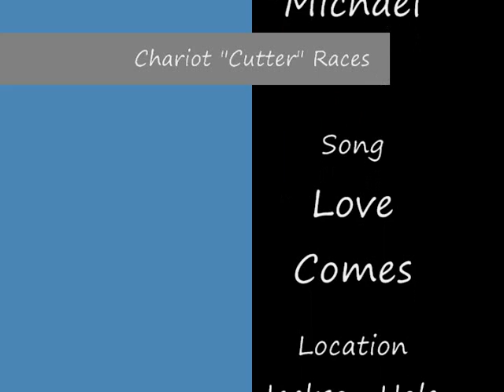Chariot "Cutter" Races in Jackson Hole, WY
Chariot Races are a very popular winter sport in the western United States.  These races were held in beautiful Jackson Hole, Wyoming.

If you are interested in property in and around the Jackson Hole area, Wyoming Mountain Properties can help you with all your real estate needs.